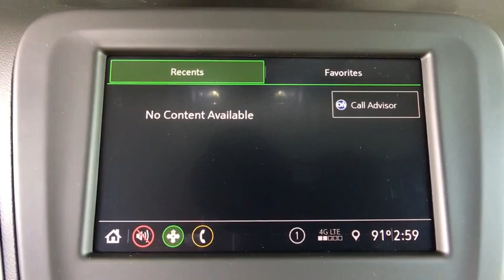2020 Chevrolet Equinox Denver, Lakewood, Wheat Ridge, Englewood, Littleton, CO CN1173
Orange Metallic New 2020 Chevrolet Equinox available in Denver, Colorado at Medved Chevrolet Cadillac. Servicing the Lakewood, Wheat Ridge, Englewood, Littleton, CO area.

11001 West I-70 Frontage Road N

2020brChevroletbrEquinoxbrLSbrbrCall us and ask for a FREE personal video of this car to be sent to your email or phone. All prices include $699 Dealer Handling Fee.brbrFactory MSRP: $29,760brbrDealer Discount of $595 off MSRPbrbr1.5L DOHC AWD AWD.brbrbrExit Kipling, Exit Ward, but Exit the GIANT Medved Autoplex. Everyone said, Go to Medved! Price includes applicable rebates and dealer and handling fees of $699, excluded tax, title and licensing: $1,500 - GM Lease Loyalty Towards Purchase Private Offer. Exp. 09/03/2019